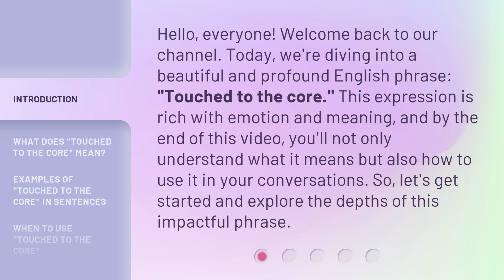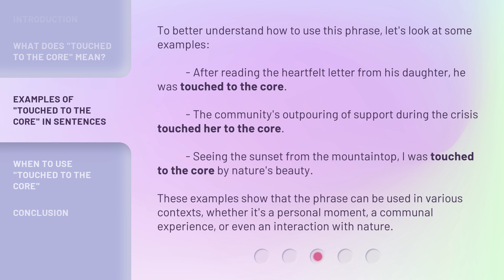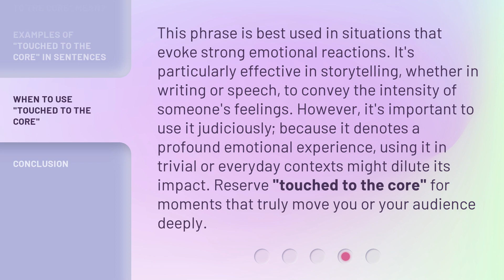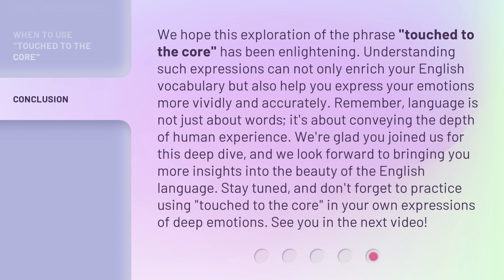Understanding "Touched to the Core": A Deep Dive into Emotional Expressions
Unraveling Emotional Expressions: Touched to the Core Explained • Explore the depths of emotional expressions in this insightful deep dive into 'Touched to the Core'. Gain a better understanding of how emotions are expressed and interpreted.

00:00 • Introduction - Understanding "Touched to the Core": A Deep Dive into Emotional Expressions
00:37 • What Does "Touched to the Core" Mean?
01:18 • Examples of "Touched to the Core" in Sentences
01:53 • When to Use "Touched to the Core"